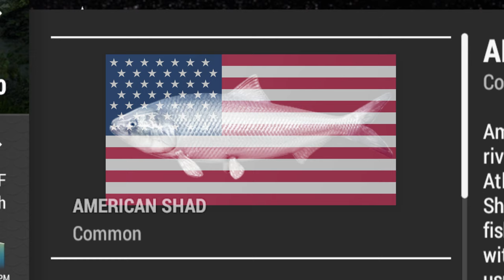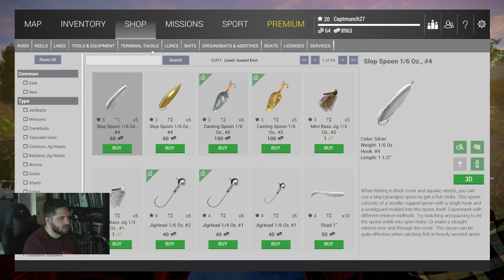[Lvl.20] Brand New Baitcaster vs. Super COLD Water | Fishing Planet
Bjorn and I bought a new Baitcasting rig and we're wanting to test it out on some Walleye- but for some reason the weather decided to be cold on us! What the hack! The struggle was real!